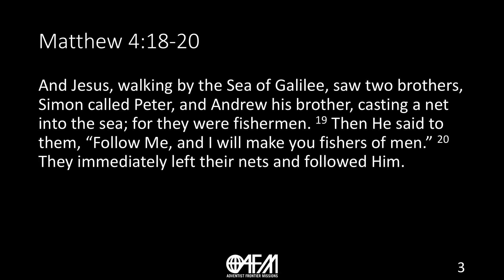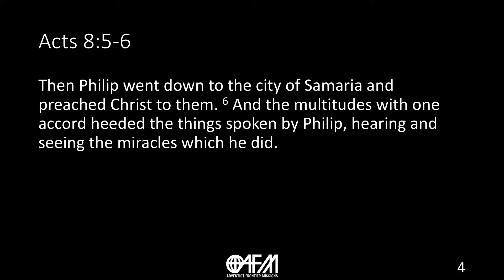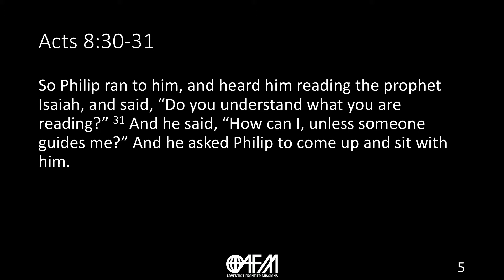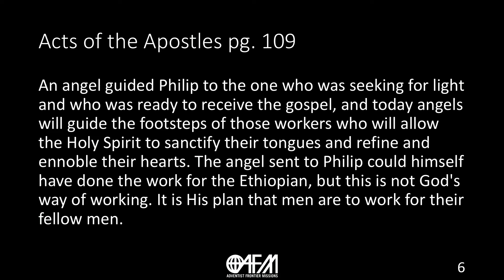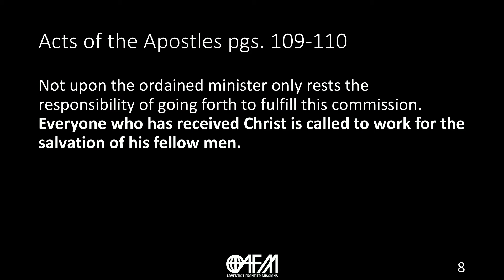Why Try? | Michael Babienco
We all know missions are important, but why? Why are cross-cultural missionaries still needed? Why should missionaries go “over there” instead of staying “here”? And why is cross-cultural missions still something we talk about today? This week we’ll be answering these and other questions exploring the “Why” of cross-cultural mission service, and its impact on missionaries and the peoples they serve.